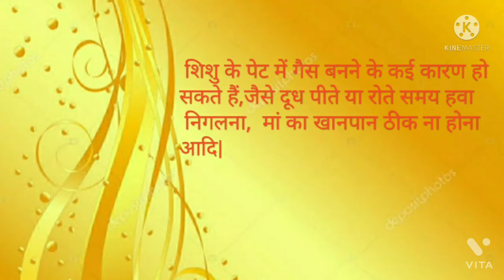क्या आपके बच्चे को भी कब्ज की प्रॉब्लम है/ Kya apke bache ko bhi gas ki problem hai..